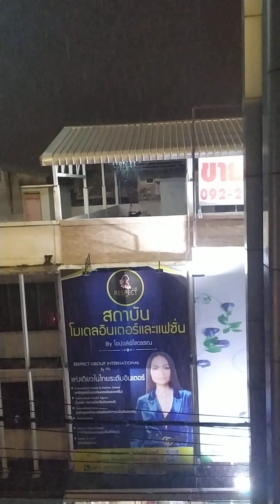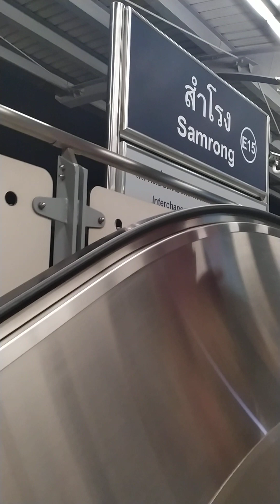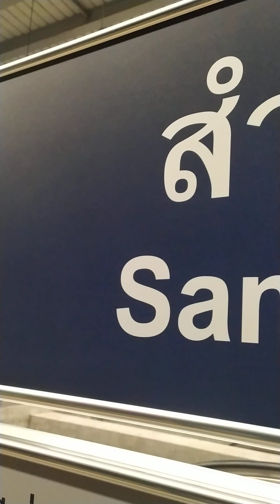เที่ยวอิมพีเรียลเวิลด์สำโรง ขากลับเจอฝนตก🌧️ดีนะกลับรถไฟฟ้าเดินSky walkเลยชิวหน่อย😅Rainy day⛈️